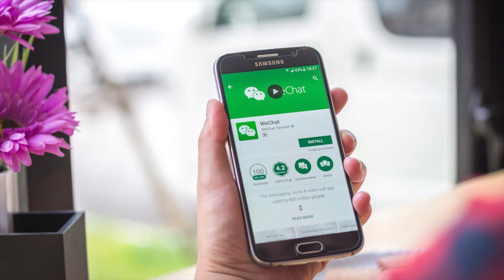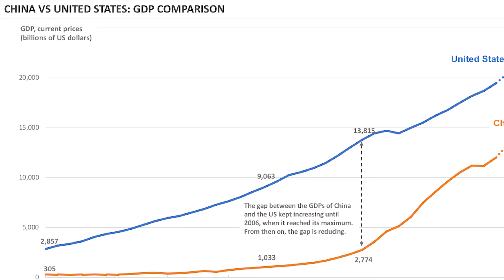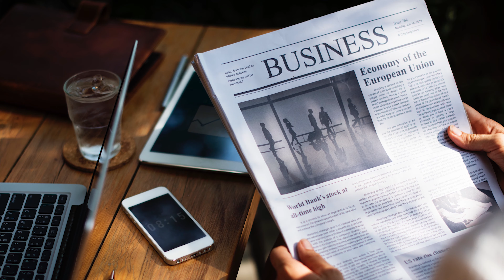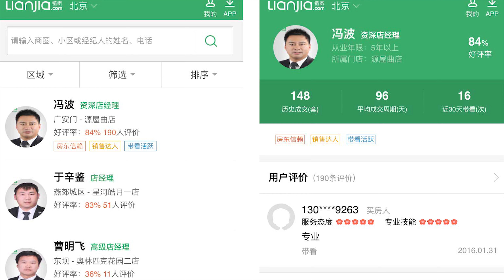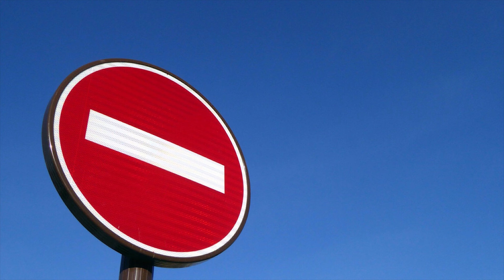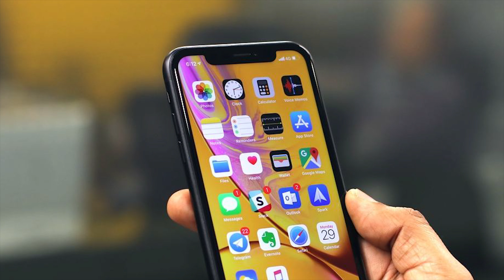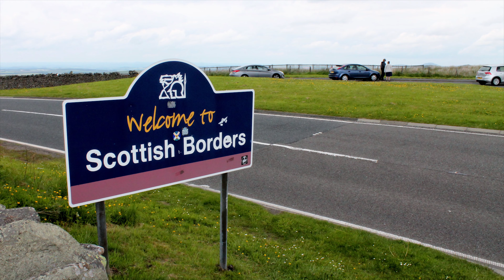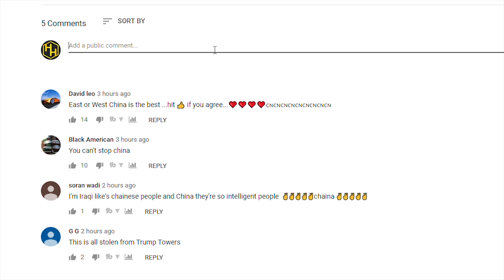The Dark Theory Behind the Great Chinese Firewall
Have you ever wondered why huge American companies like Facebook, Google, and YouTube are all banned in China? Dubbed the Great Firewall of China, the ban has been fostering the growth of domestic giants like Huawei and has bolstered the Chinese economy for several years. This has escalated tensions between the US and China and may even lead to an economic cold war between the two countries. This video describes why China bans American social media companies and what may take place if an economic cold war unfolds.

Timestamps
0:00 - What is the Great Chinese Firewall
0:53 - Why the Chinese don’t care about the Firewall
1:41 - Why does the Firewall exist
2:17 - Dark theory of the Firewall
3:34 - Evidence China wants to collect data
4:13 - Benefits of the Firewall
5:12 - Chinese protectionism
6:37 - How an Economic Cold War would begin
7:10 - Deglobalization
7:53 - Who would be on each side
8:34 - Effects of an Economic Cold War
9:24 - Aftermath of Economic Cold War
10:19 - Overview